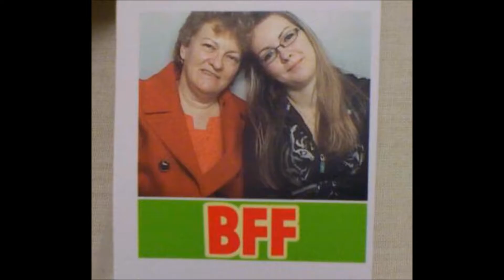👩🏻👧🏻 Happy Mother's Day to you all ❤️ | Kittyxoxo 2018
❤️ This is my Mother's day vlog to my mom Gaby, and i'm playing her fav song with a little slideshow of our timeline (some might not be in correct order). You might call your mom as "mommy or mom, mama".. but we call her, Mamaka (it's in Hungarian).  She's always been there when I needed her and for that I thank her and pray that the Lord watches over her and keep her safe everyday.
❤️ I couldn't ask for a better mom in life, she's taught the best kind of discipline with patience and kindness, and her love for me and my brother doesn't compare. We love her so much!

❤️ To all the moms and parent figures out there, Happy Mother's day! Keep doing your best, don't give up even during the hardest times! I wish you all the best and cheers for being you! ❤️
❤️Thank you for being so caring and kind :)
~xoxo